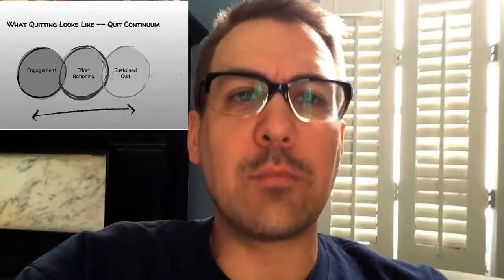The Quit Continuum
Quit Point co-author Adam Chamberlin explains Effort Rationing and the Quit Continuum.

Look inside the Amazon Bestseller